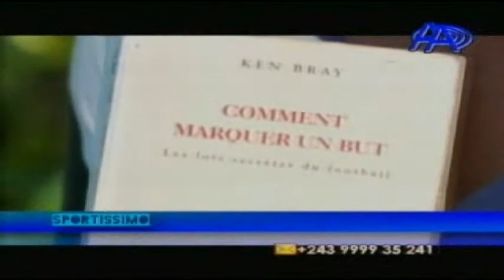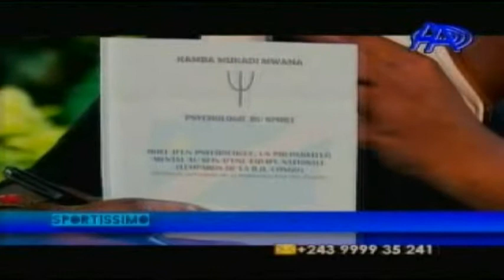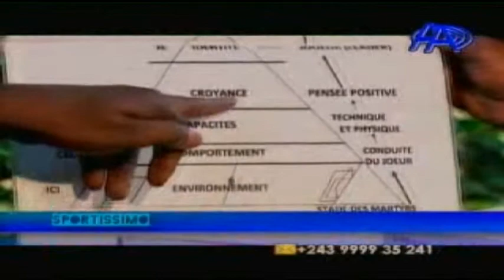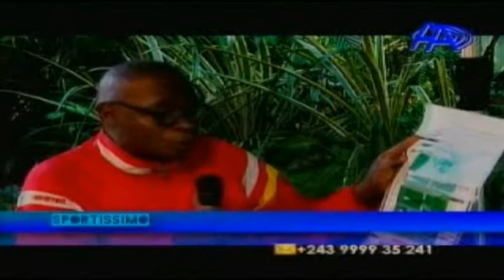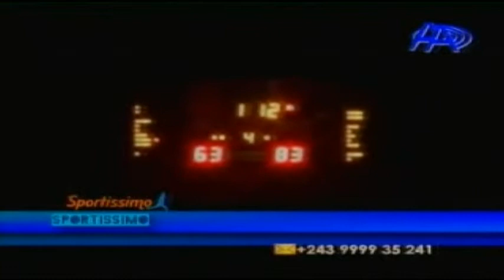Sportissimo du 15 mai 2017 Le football Congolais manque des préparateurs psychologiques